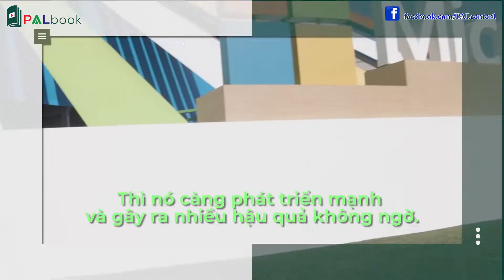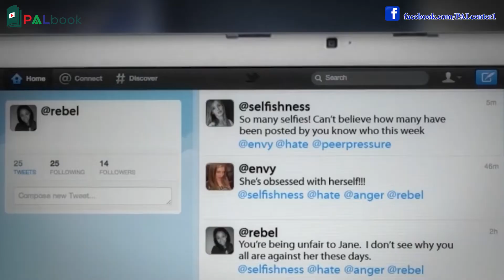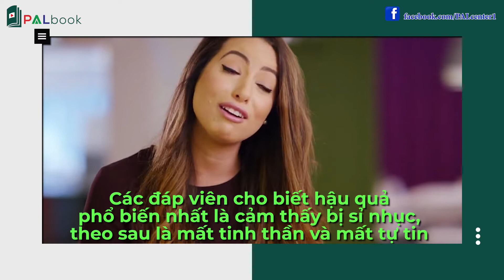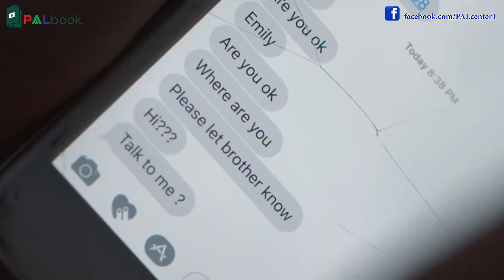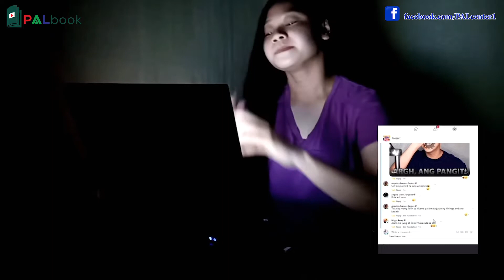Bắt Nạt Trực Tuyến Là Gì. Vấn Nạn Của Thời Công Nghệ Số